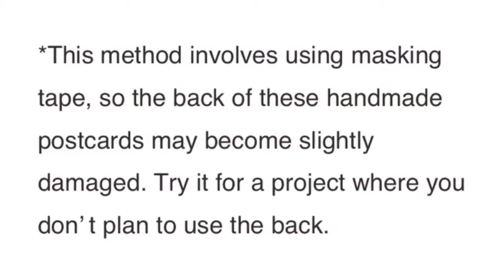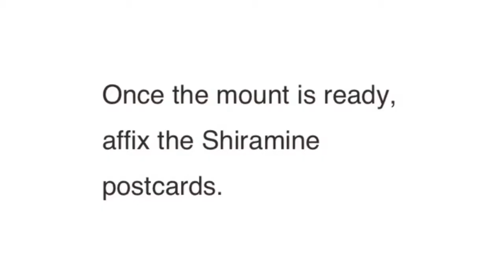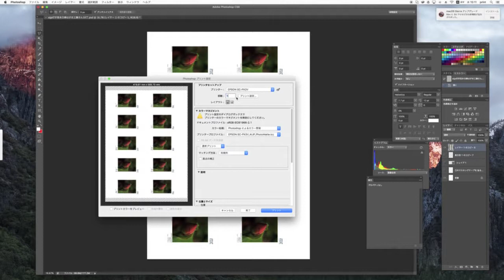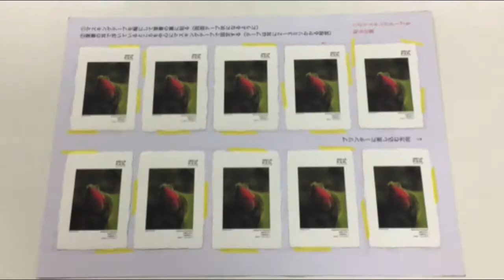How to print 10 AIJP Shiramine Postcards at one time